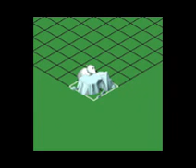deco mama polar bear mountain a capture movie